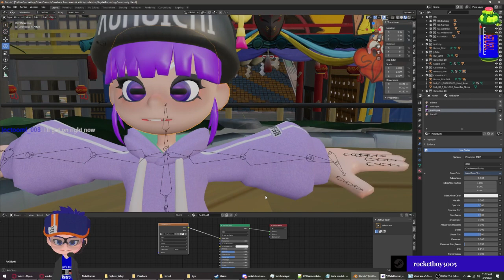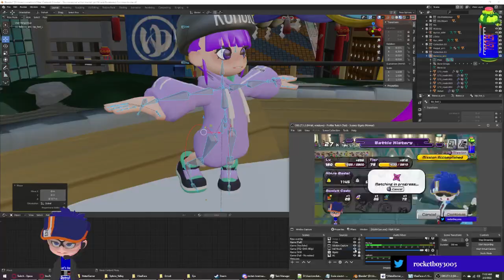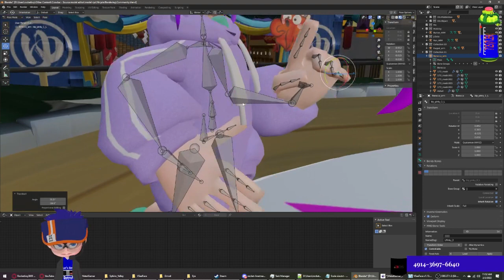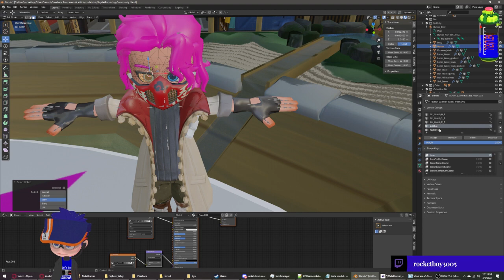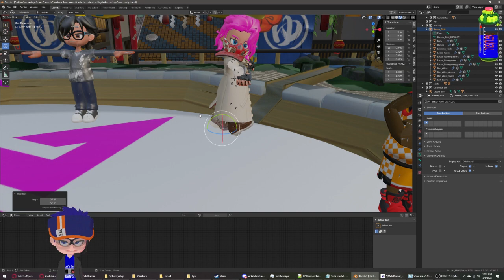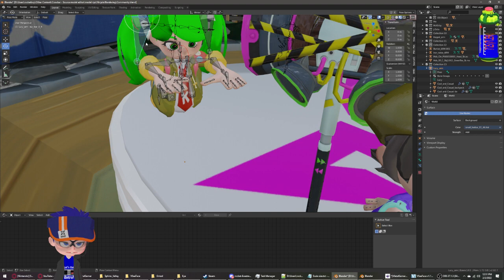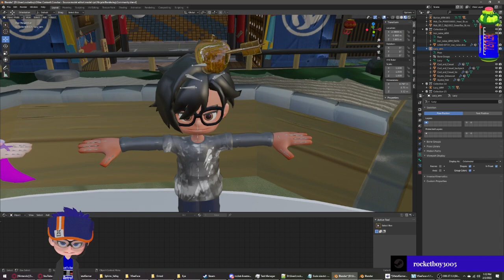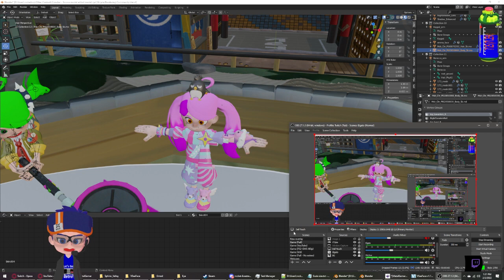RRR Feb 02, 2022: Ninjala (Gameplay with friends and Blender Poster)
Just having fun with friends and also doing more Blender poster work that involves this thumbnail. ^^;